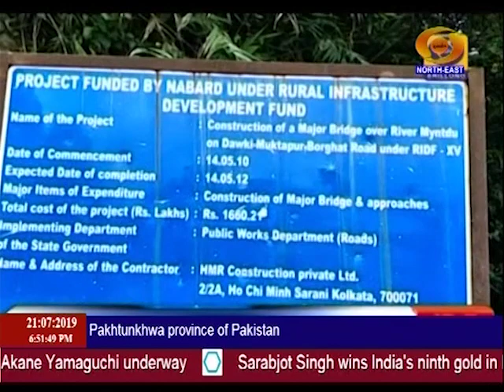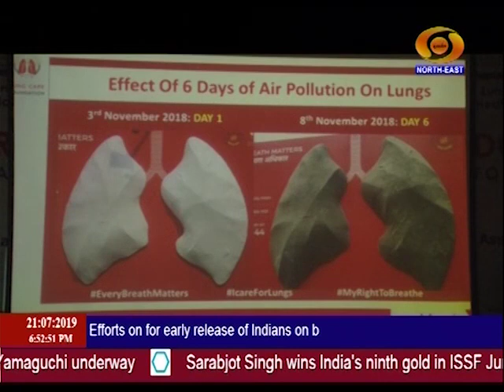21 7 2019 NE NEWS